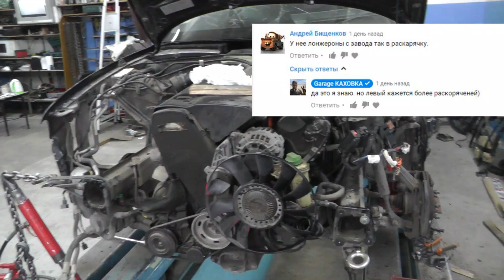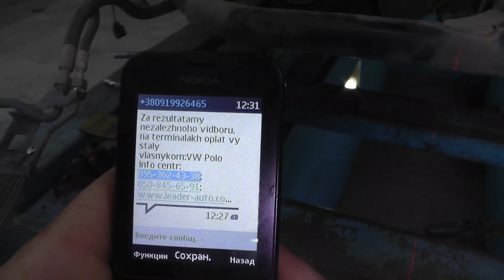AUDI A4. Вытяжка. день второй.